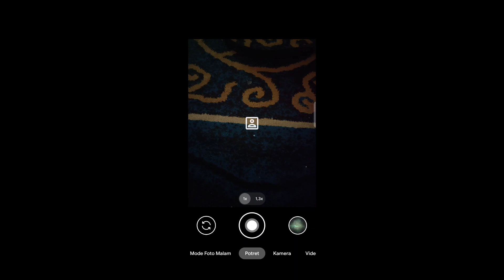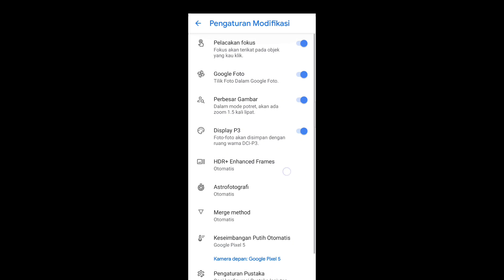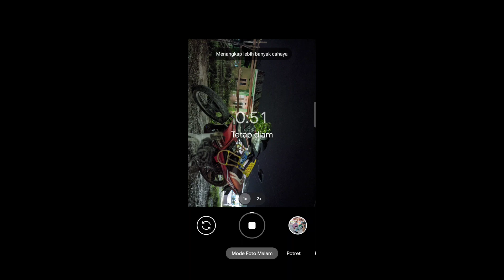GCam parrot TERBARU V8 8.2 TEST OPPO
ini link downloadnya bro n sist